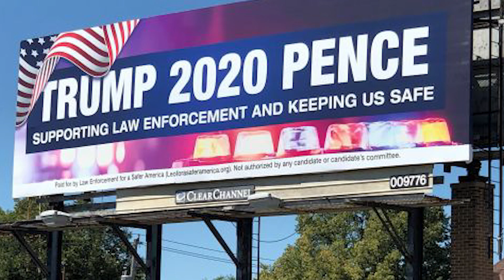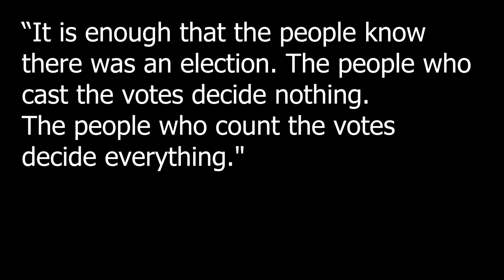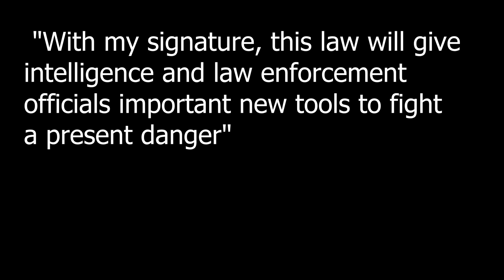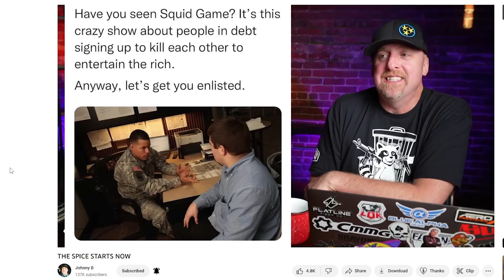STOP Backing The Blue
Remember, Don't talk to the cops. Law enforcement officers can be the good guys; however, they are agents of your government. A police officer should be treated with respect AND skepticism. Individualism is an important factor, but agencies must earn the public trust. Companies with 2A principles can do more to curb government overreach and ensure the right to keep and bear arms perpetuates.